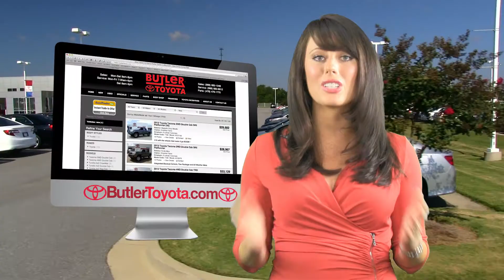Butler Toyota - October RAV4 / Prius Commercial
Butler Toyota in Macon,GA.
Catch up with us on Twitter @ButlerToyota